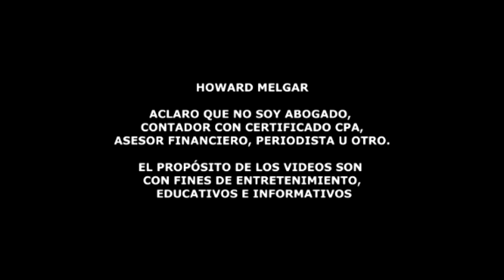Putin se vuelve loco y amenaza con... | Howard Melgar